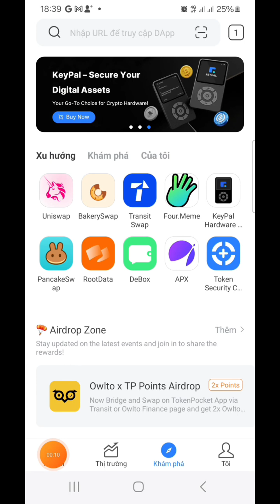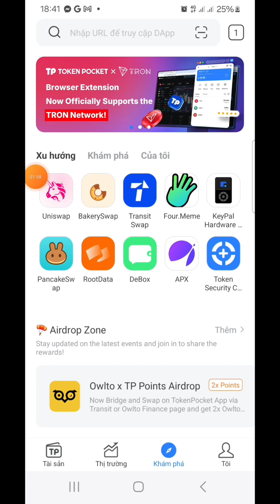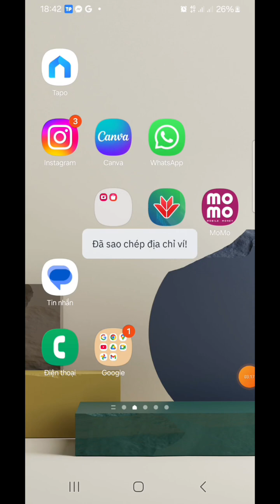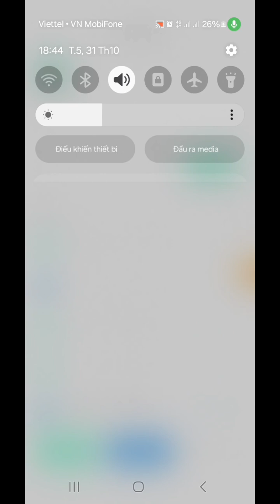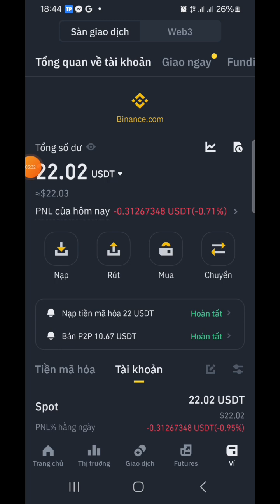Rút USDT từ Brokenbound sang Binance